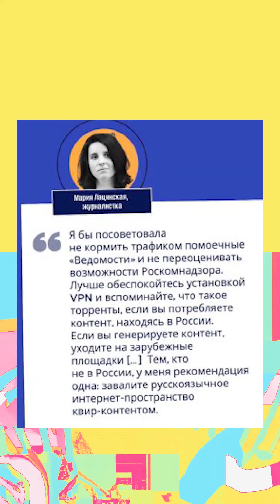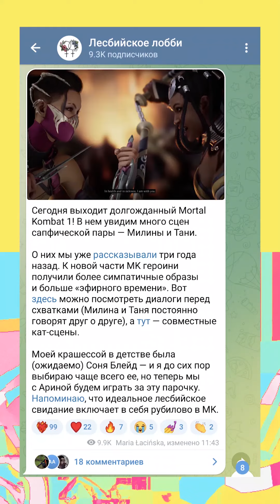3 истории о квир-просвещении (vertical video)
00:00 Расскажу вам о тех, кто сам много говорит публично. Это открытые квир-персоны, которые занимаются просветительством.

00:41 Мария Лацинская создала канал Лесбийское лобби, ведет проект Just got lucky и иногда снимает ролики для YouTube

03:55 Никита Лойк - режиссер проекта А поговорить и автор документалок о квир-людях, которые можно найти на канале Media Loft

06:49 Крис Покрытан создал подкаст "Скажи: пенис", где побывали все основные квир-активистки и -активисты